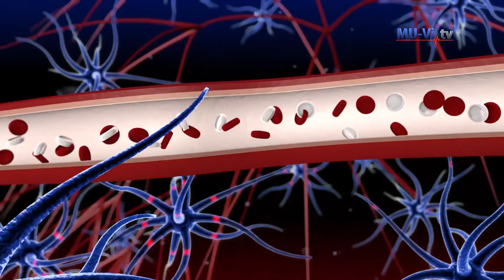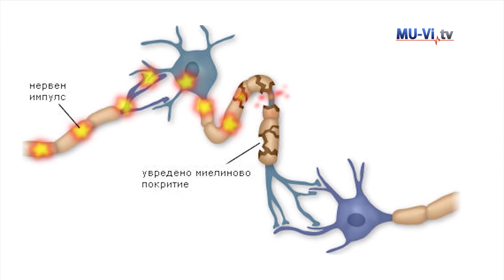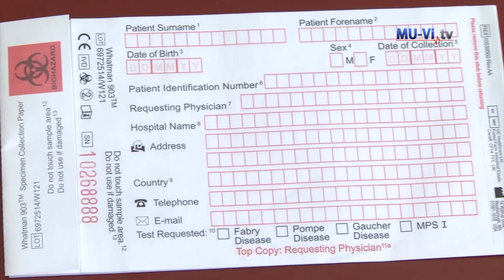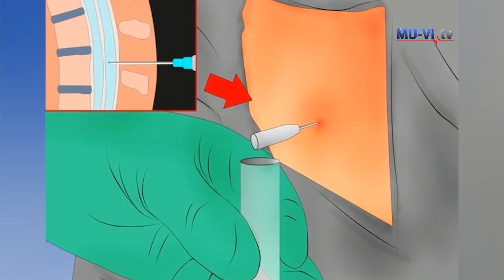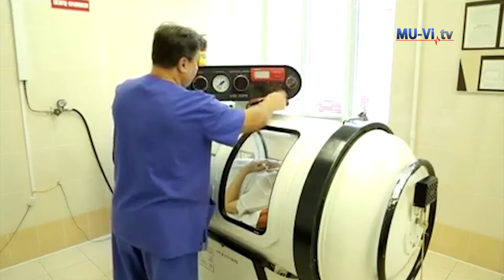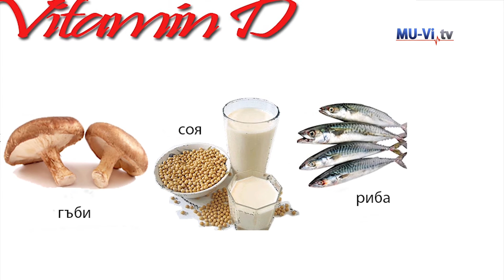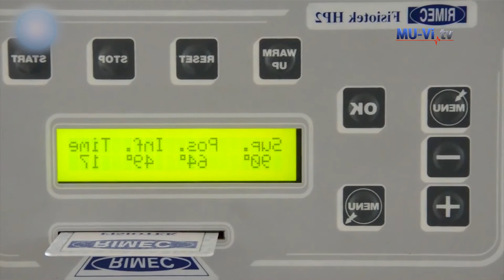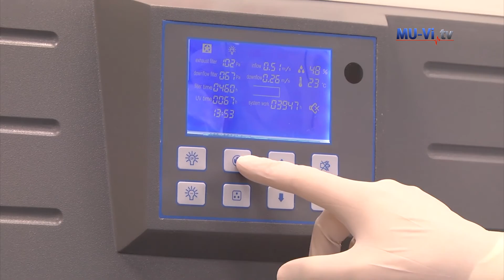Множествената склероза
Множествената склероза е автоимунно, нервно-дегенеративно, възпалително заболяване. Характеризира се с плаки на демиелинизация, които засягат централната нервна система. Пристъпите са непредвидими, протичат с различна продължителност и повтаряемост. Наблюдават се прояви на болки, тревожност, емоционална превъзбуда, нарушения в слуха и зрението. Това заболяване засяга предимно млади хора и е на второ място по инвалидизация след травматизма.
Етиологията на заболяването остава все още неразгадана, въпреки научно-техническите постижения в сферата на медицинската апаратура и в частност невроизобразяващата техника през последните десетилетия, разказва проф. Ара Капрелян - ръководител на Първа клиника по нервни болести в УМБАЛ „Св. Марина” – Варна. Специалистите се обединяват все пак около мнението, че съществува съвкупност от демографски, географски и климатични фактори.
В Северна Европа и в Северна Америка множествената склероза е много по-разпространена, отколкото на други места по света. За България специалистите определят среден риск от заболеваемост.  Според тази теория с отдалечаване от екватора разпространението на тази болест се увеличава. Това е причината, поради която специалистите насочват усилия в посока изследване на зависимостта между липсата на витамин Д и развитието на болестта.